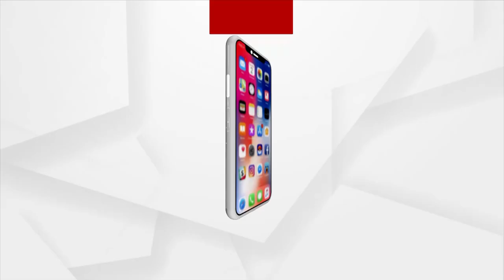ଯଦି ଯଦୁବଂଶ ଲୋପ ପାଇଯିବ ପାଇଯାଉ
ସେ ଝିଅର ବାପା ମା' କହିଲେ ଆମ ଝିଅ ଆମ ଅକ୍ତିଆରରେ ନାହିଁ, ଯଦି ଯଦୁବଂଶ ଲୋପ ପାଇଯିବ ପାଇଯାଉ: ଅପରାଜିତା ମହାନ୍ତି...।